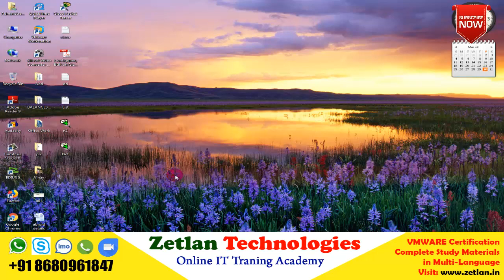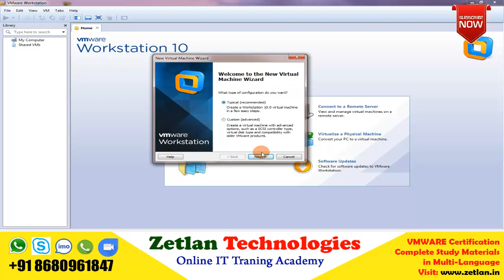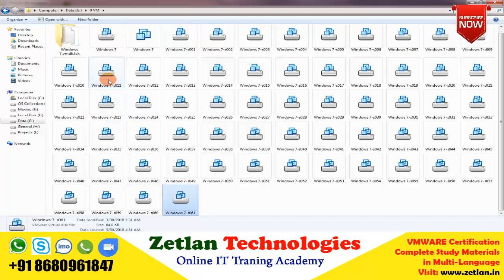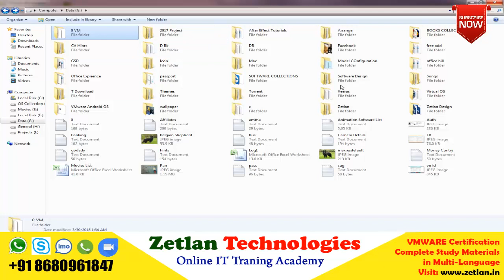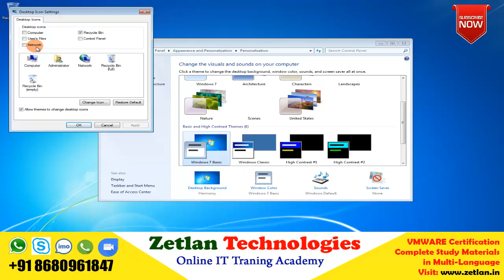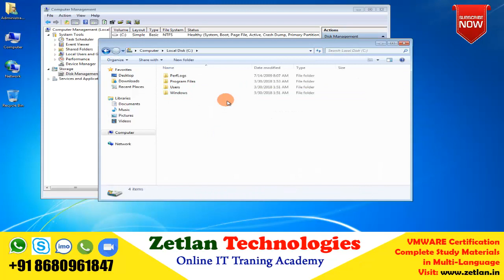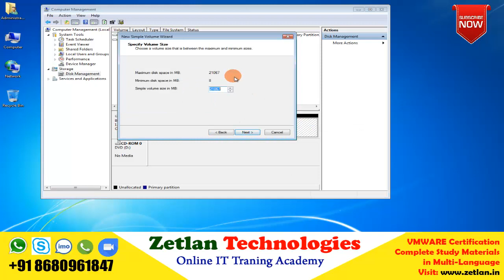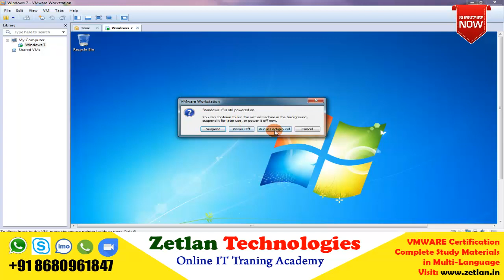VMWARE Configuration in Tamil 1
VMWARE Certified Training in Multi Languages

VMware, Vsphere, Hyper-V, Virtual Box Virtualization Certification

Very Low Cost Online Training Packages

Basic, Intermediate, Advance Packages Trained in Multi Languages

Call Me to Get User ID To Get Study Metrials